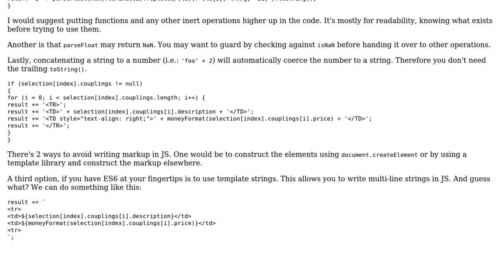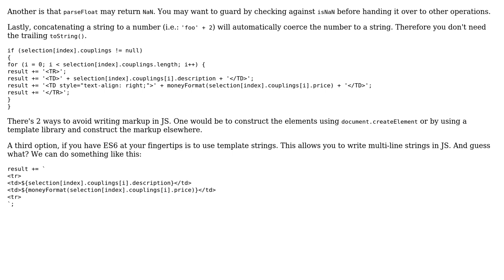Displaying user selection in the browser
With thanks & praise to God, and with thanks to the many people who have made this project possible! | Content (except music & images) licensed under CC BY-SA | Music | Images & others | With thanks to user Joseph user Jamal user Dennis and the Stack Exchange Network Trademarks are property of their respective owners. You are responsible for your own actions.